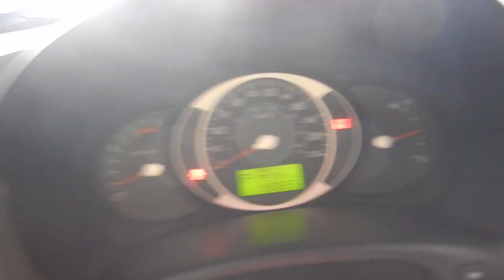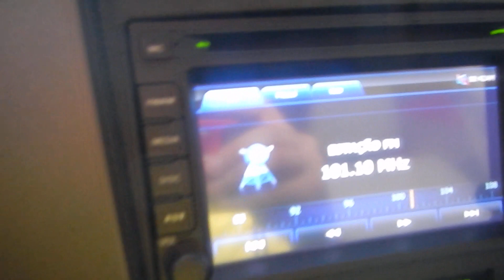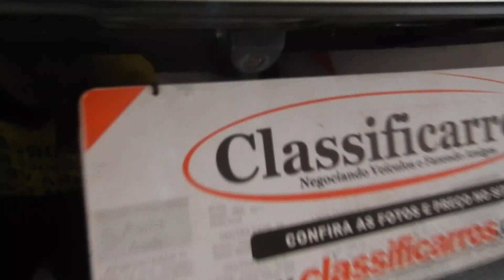Hyundai Tucson 2.0 MPFI GLS 16V (Flex) Automático 2015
NOVÍSSIMO (ÚNICO DONO) BAIXA KM, C/ MANUAL E CHAVE RESERVA. OPORTUNIDADE PARA QUEM BUSCA UM SUV DE QUALIDADE E ÓTIMO CUSTO x BENEFÍCIO. VERSÃO TOP DE LINHA C/ AR DIGITAL, BANCOS EM COURO, MOTOR 2.0 FLEX 143cv, CÂMBIO AUTOMÁTICO E AMPLO PORTA-MALAS